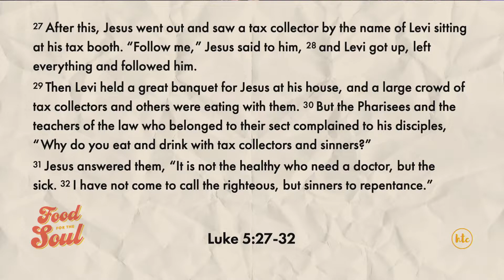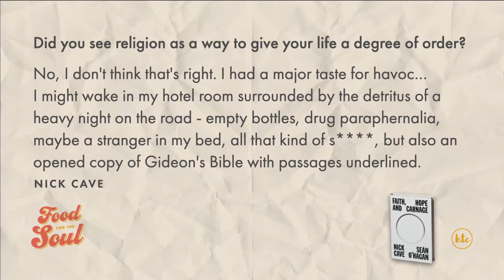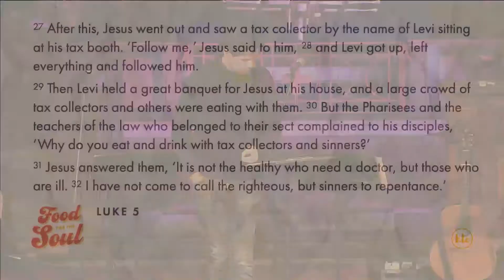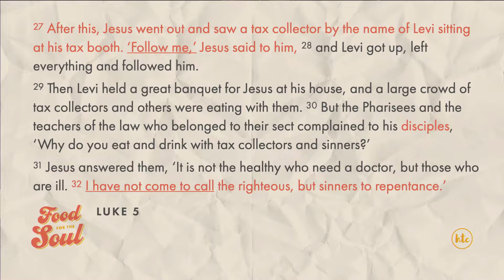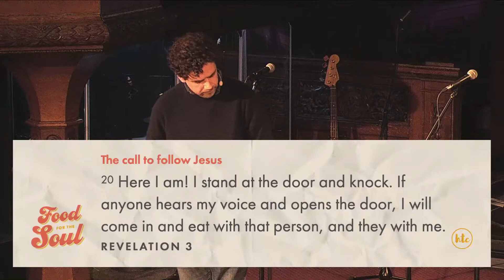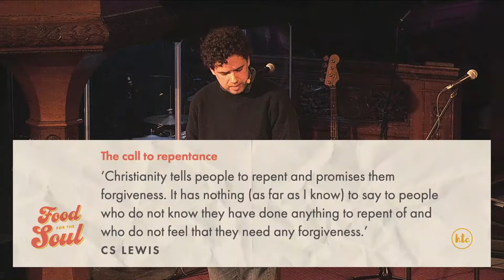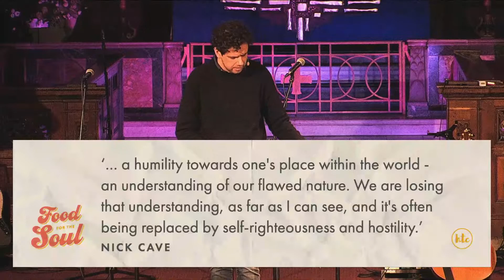Food For The Soul: A Meal Of Grace | Jamie Mulvaney | 16 October 2022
‘The Son of Man came eating and drinking’. In Luke’s Gospel, Jesus is always at a meal, near a meal, or talking about a meal. The soul nourishment we’re all looking for is in the person of Jesus and the message of grace. Jamie Mulvaney looks at how Jesus’ calling of Levi from Luke 5: 27-32 is the explanation to what our calling is in life, and how to follow Jesus whether we’ve been following him for a while or haven’t yet made the decision to follow him.